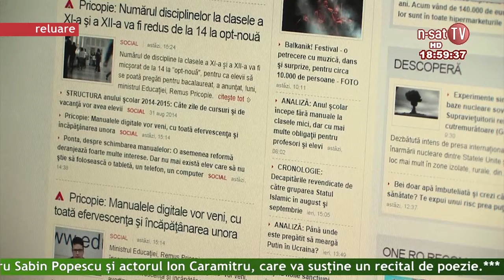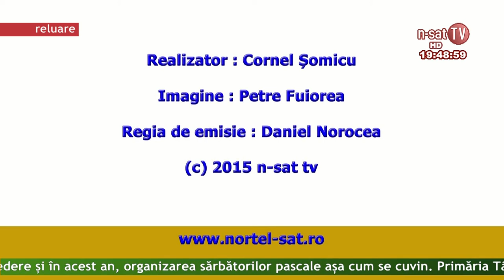Ordinea de zi 24 03 2015